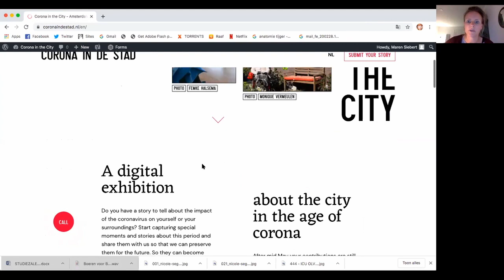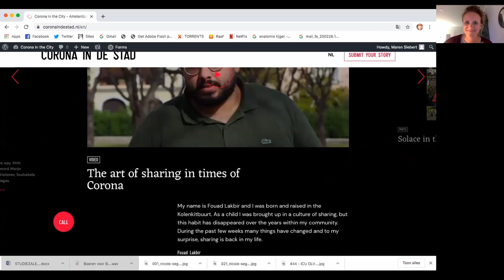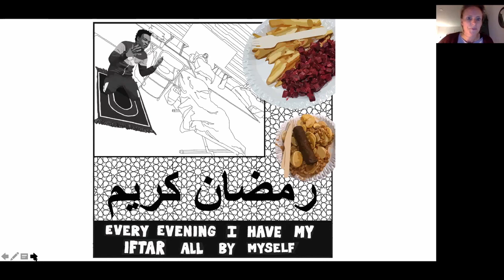FEST Forum #2 Applied ST in the Corona Crisis small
Sharing stories is rediscovered in these times of corona. Strangely enough we, the international storytelling community, story practitioners, storytelling coaches and narrative therapists, always knew how important it is to share stories, both for personal development as for creating social impact and building connection. And for giving meaning because:

'People make stories, and stories make people: they determine the fabric of our lives and our identity' (Christine Brinkgreve 2016).

For this reason, we would like to explore the ways sharing stories can give comfort in these difficult times, by focusing on concrete examples, coming from different directions and dealing with different groups.
Programme
The importance of sharing stories - Stu Packer, storyteller and storytelling coach

2Storytelling and mental health in times of corona and afterwards - Eniko Szabo, storyteller and story therapist, Tipe Tupa, Romania

How narrative therapy can help us in times of crisis - Ovidiu Gavrilovici, Associate professor Alexandru Ioan Cuza University, Romania

How to explain corona better, using stories - Giovanna Conforto, storyteller, story practitioner and lecturer at the International School of Storytelling

An example from practice: Corona in the City, a project by Amsterdam Museum and many local partners - Maren Siebert, project manager Corona in the City